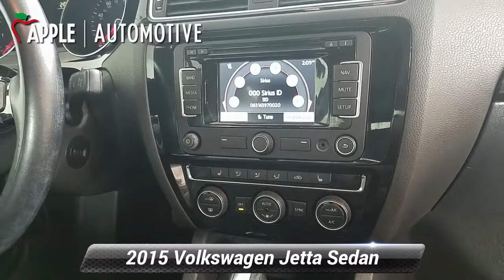Used 2015 Volkswagen Jetta Sedan 2.0L TDI S, York, PA W9488GH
Apple Honda

Clean History Report, Bluetooth, Jetta 2.0L TDI S, 4D Sedan, 2.0L TDI Turbodiesel, FWD, 6 Speakers, Front Bucket Seats, Remote keyless entry, Speed control, Steering wheel mounted audio controls, Traction control. 2015 Volkswagen Jetta 2.0L TDI S 4D Sedan Platinum Gray Metallic31/45 City/Highway MPG Are you looking for an used car in Pennsylvania but have only a few thousand bucks to spend? Apple Honda has cars for every budget. We've rounded up our best budget cars, Trucks and SUVs. Come find the vehicle of your choice.

[RLVID:6284:f68b3e62ae9d01cb:6549ef3031a709eb:1]